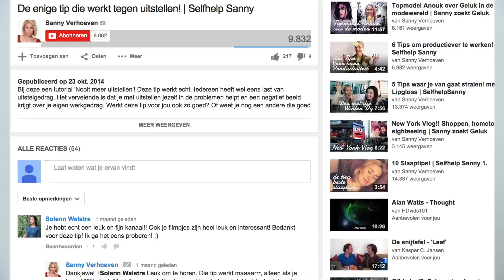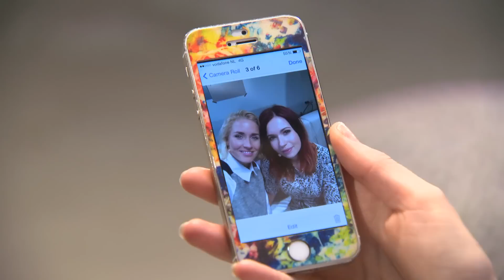Selfie portret: Sanny zoekt Geluk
Het is gemaakt door Jeroen Wisse, voor de docu 'Wie wij zijn'. Het is een selfie in videovorm. Neem een kijkje in mijn leven. En laat weten wat je er van vond :-)

Hoi ik ben Sanny Verhoeven. Om mijn persoonlijke ervaringen op de weg naar happiness te delen, ben ik 'Sanny zoekt Geluk' begonnen. Hier vind je tips voor een nog beter en mooier leven.
Verwacht videos over: dromen, werk, succes, mind, stress, yoga, meditatie, de liefde en gezond eten.